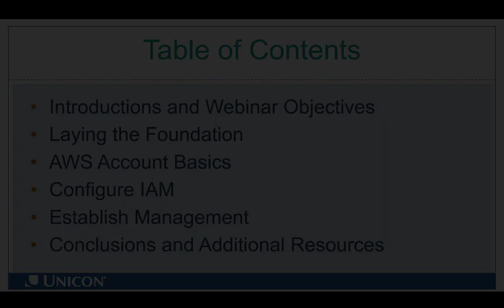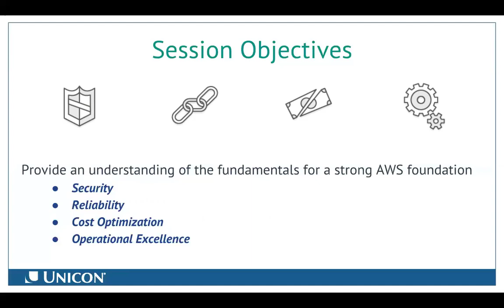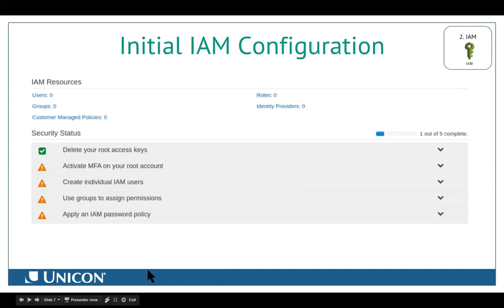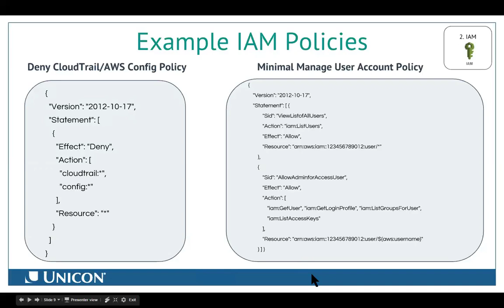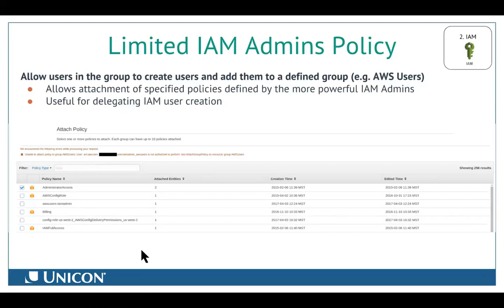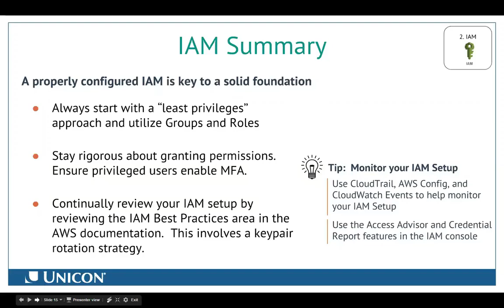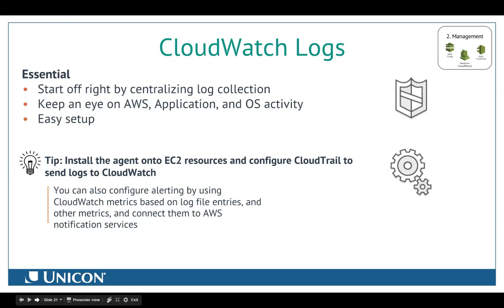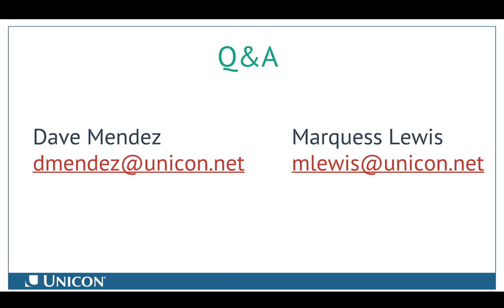AWS: Laying a Solid Foundation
- Introductions and Webinar Objectives 0:00:14.0
- Laying the Foundation 0:05:21.0
- AWS Account Basics 0:07:06.0
- Configure IAM 0:09:47.0
- Establish Management 0:29:14.0
- Conclusions and Additional Resources 0:39:10.0

Laying a Solid Foundation for Your Cloud in AWS

This webinar focuses on the essentials to establishing a secure, manageable, and scalable Amazon Web Services (AWS) infrastructure. Learn about VPC, IAM, and CloudTrail/CloudWatch basics as well as organization policy and practice recommendations to get your AWS environment started on a solid foundation.

CIOs, CTOs, IT Directors, Developers, Software Engineers, DevOps Engineers

Key Takeaways for Attendees:

•  An understanding of the fundamental groundwork for a secure, reliable, and manageable AWS environment in which to run your workloads
•  Overview of key AWS features that you can use to build an essential foundation for your AWS environment
•  In-depth coverage of how to use AWS services and features to securely set up your AWS account and provision your administrative users